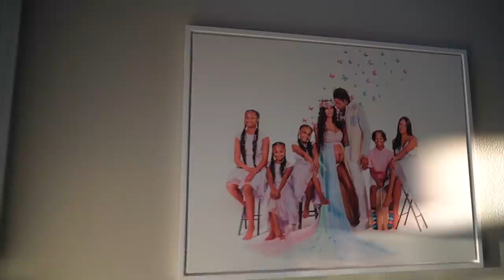Trying My Hardest To Get My Girl Royalty Back Before The First Day Of School!!!